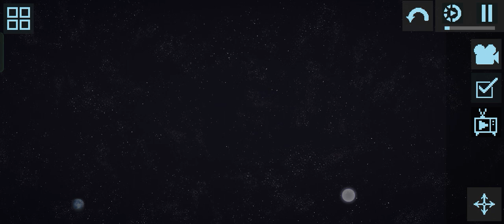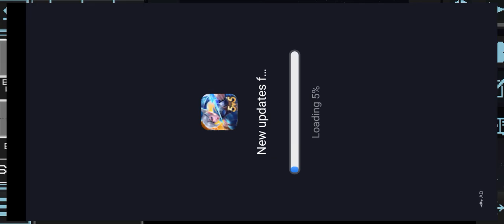Melon playground some stuff